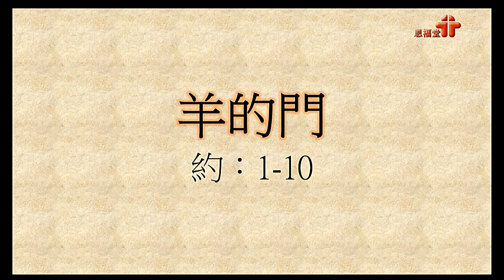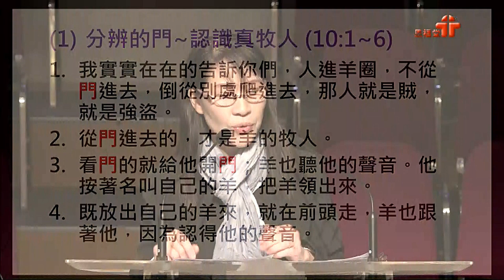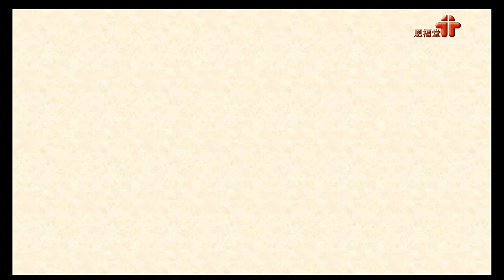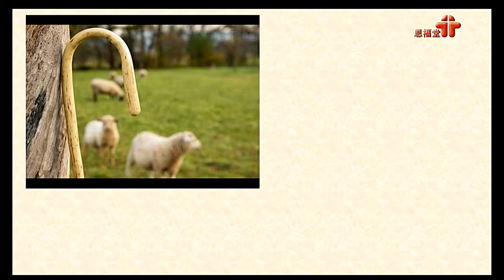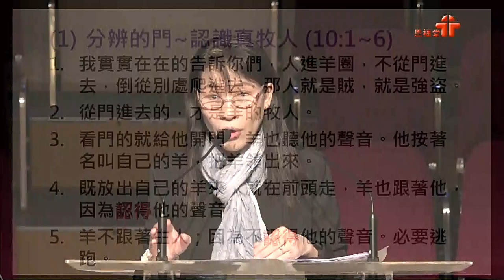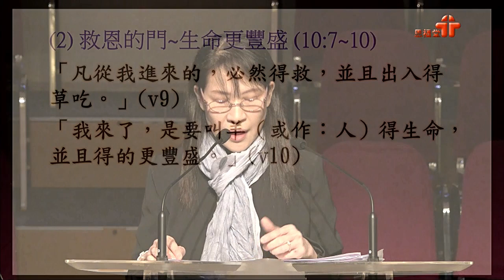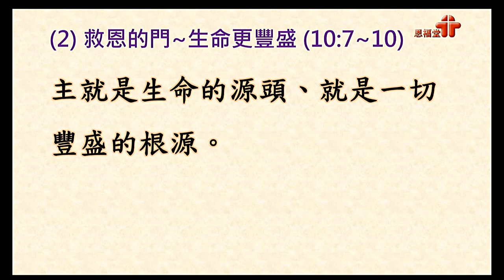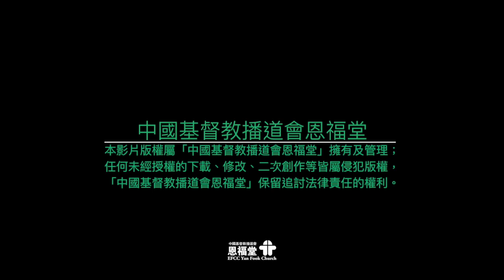2019-12-08 恩福中心早堂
講員：張謝瀟慧傳道
題目：羊的門
經文：約翰福音10:1-10（和合本）